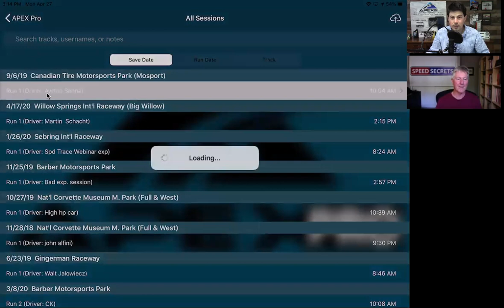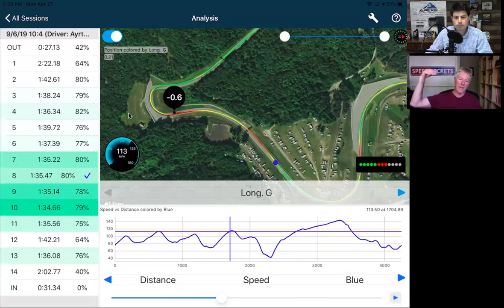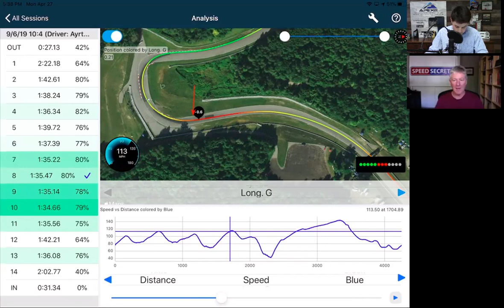Andrew Rains & Ross Bentley Talk About the WHY Behind Data: APEX Pro Facebook Live 4-27-20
APEX Pro Facebook Live 4 27 20 - Andrew Rains & Ross Bentley Talk About the WHY Behind Data

Andrew Rains, from APEX Pro, hosted this Facebook Live event on April 27, 2020. We talked about - and demonstrated - how to look deeper into your data than just "what going on"; instead, looking for "why it's happening," and "why am I doing what the data is showing?" We use examples from a driver in a Porsche 930 at Mosport (Canadian Tire Motorsport Park).

for info on the APEX Pro device. That's what was used to collect and demonstrate the data in this video.

Whether you're a beginner with HPDE (High Performance Driver Education) events, a regular track day driver, an experienced race driver, or anything in between, I aim my Speed Secrets high performance driving tips at you. All have one thing in common: to help you be an even better driver.

And check out:
for my free driving tips
, Ask Ross Q&A column, eBooks, Virtual Track Walks with Peter Krause, webinars, eCourses, and a variety of other resources to help make you an even better driver.

Also, I recommend HPDE, track day, and race driving instruction through organizers such as Chin Motorsports Hooked On Driving The Drivers Edge ProFormance Racing School Bondurant Racing School Skip Barber Racing School Allen Berg Racing Schools David Murry Motorsports BMW CCA Porsche Club of America and Audi Club of North America and many others. And check out SafeIsFast My point? You should never stop learning - there's always more!

Have fun!